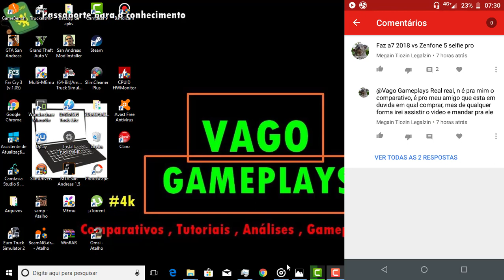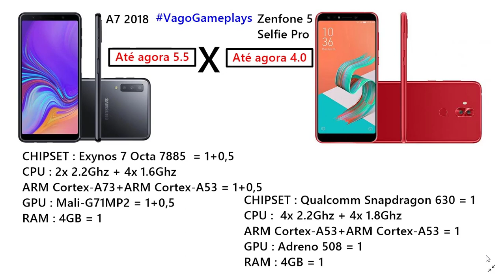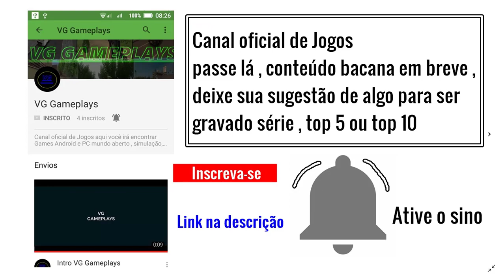A7 2018 vs Zenfone 5 Selfie Pro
# Pedido : No vídeo de hoje temos um comparativo entre dois smartphones populares sendo o A7 2018  da Samsung  contra o Zenfone 5 Selfie Pro  , E ai quem será que ganha?